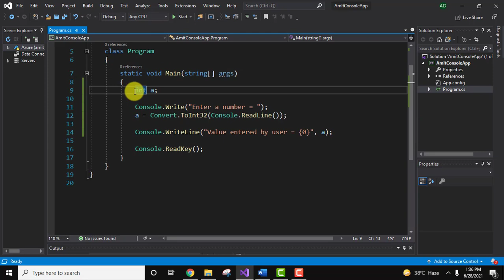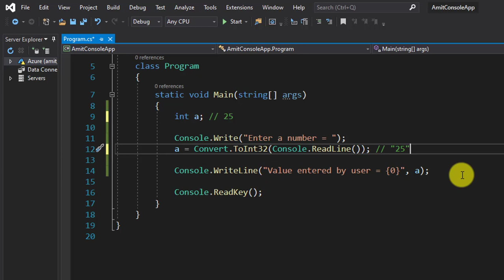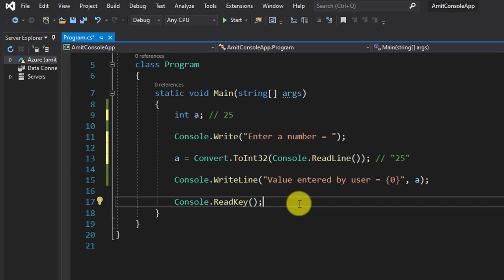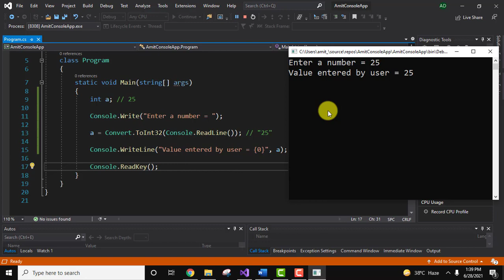How to Read input from Console in C# | Hindi | 2021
In this video, learn how to read input from console in C#. We read what user types and the same is displayed on screen.